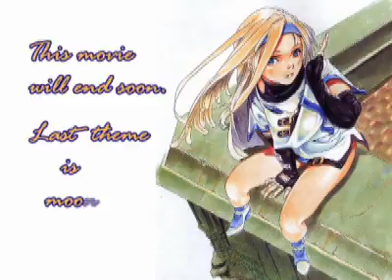Number 8 - Rapid Syndrome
More of a setup video than a combo video.
Thirty times more useful.

In memory of top tier Millia (DAMN YOU SLASH!  DAMN YOU!)
Number 1 - solitude
Number 2 - stray
Number 3 - innocence
Number 4 - throw attack complex
Number 6 - phantom menace

Does anyone have numbers 5 and 7?